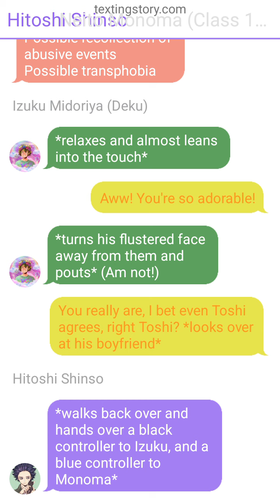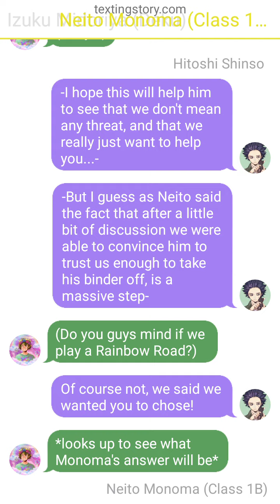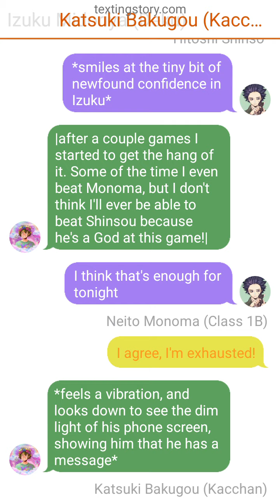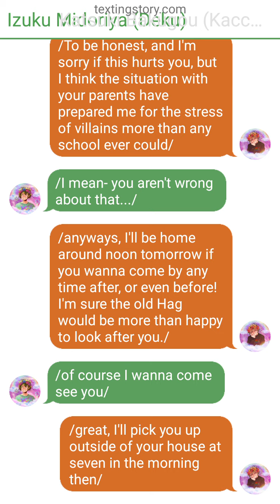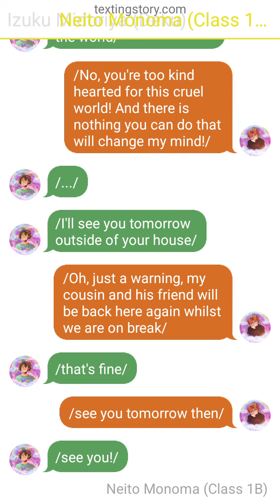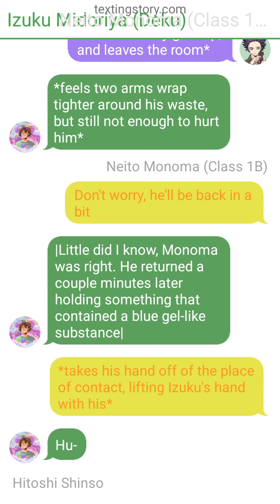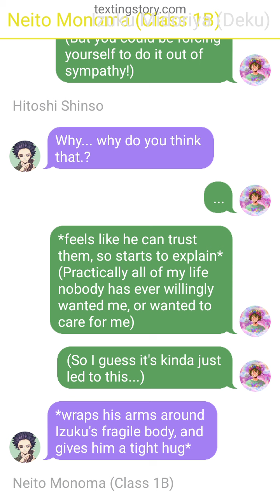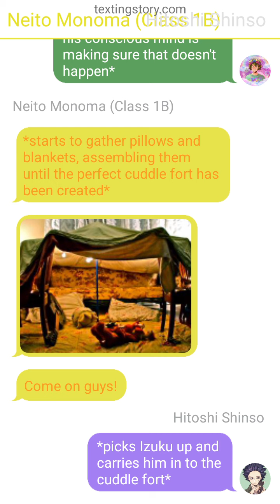Trans Deku 14 - texting stories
Izuku finally finds some peace, and although he won't admit it, he is happy to have a cuddle fort